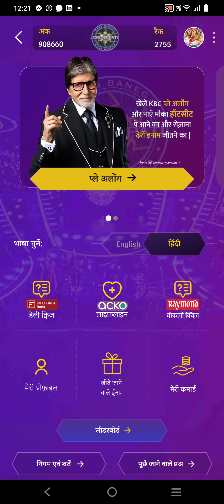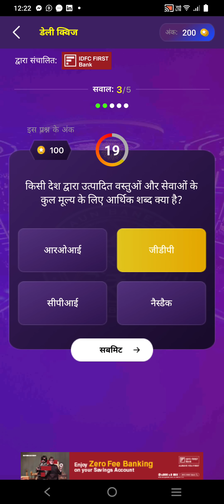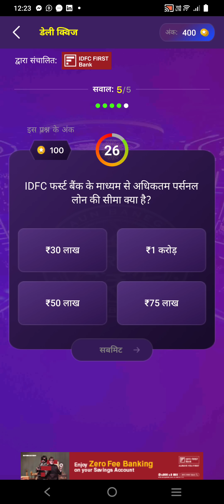KBC Daily Offline Quiz Right Answer Today 02 September 2024 Monday